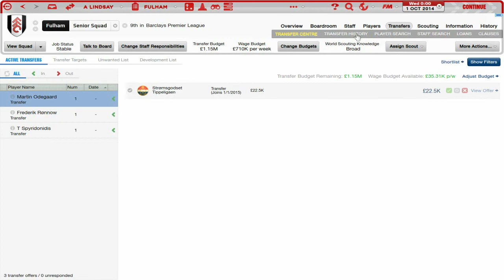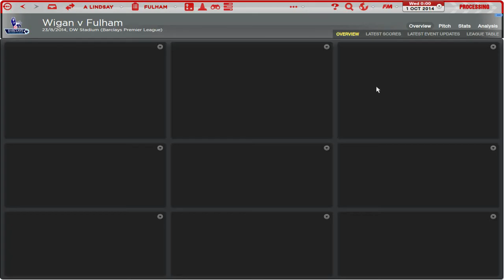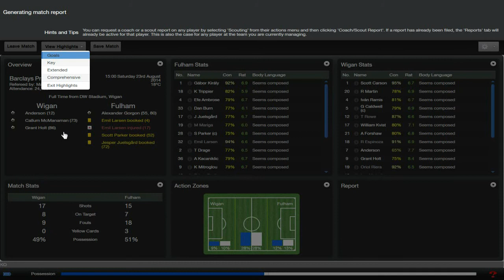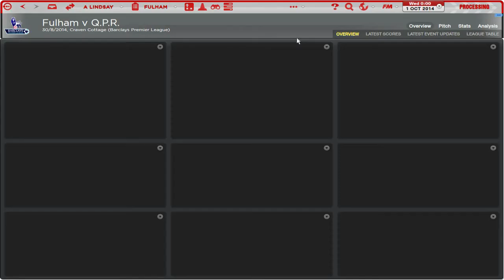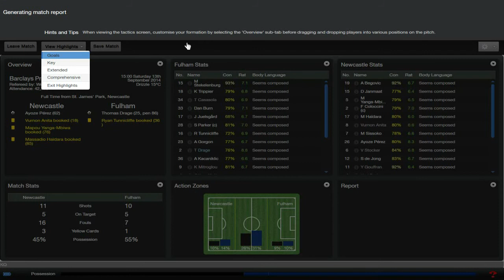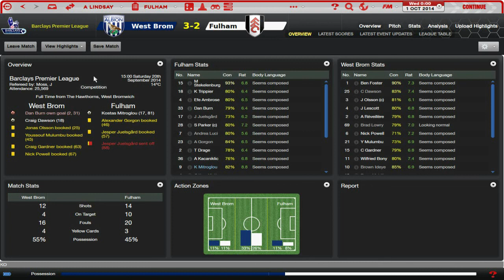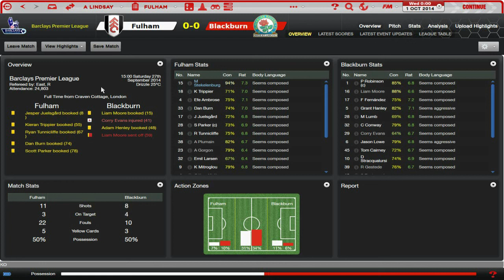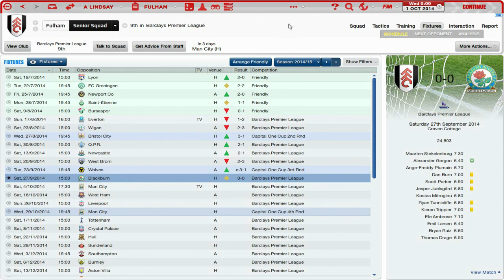Rebuilding Fulham - Ep.12 Perfect Parker | Football Manager 2014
The aim of this series will be to take Fulham back to the Premier League at the first attempt. Moving forward my aim is to make them a European Power.